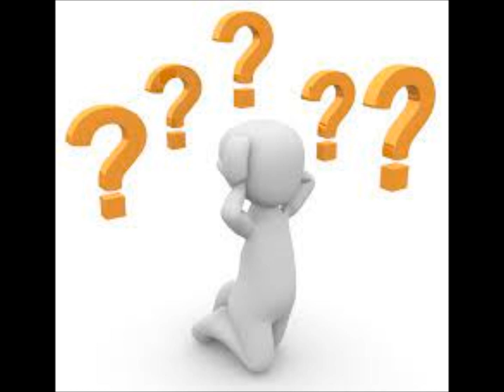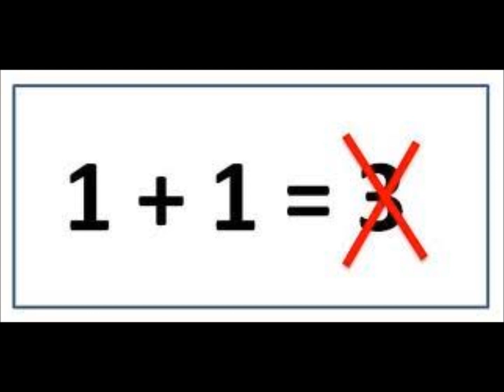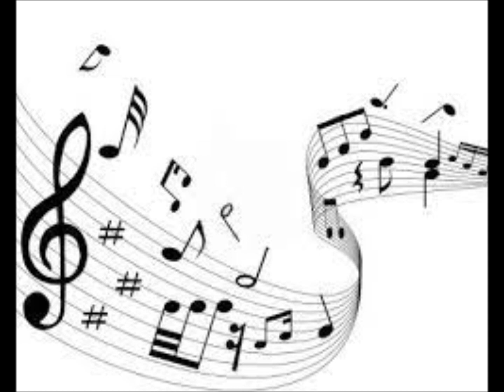Someday (Too early)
This is live